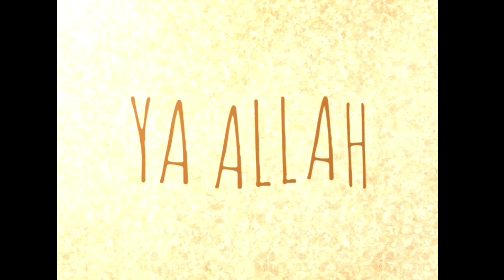Gobir tsauni tchakire bori no gaskiya Allah okay Agadez Niger sala Rasta Islam you 👥